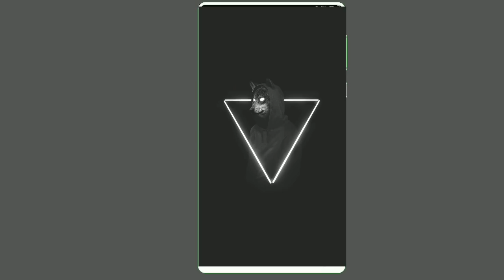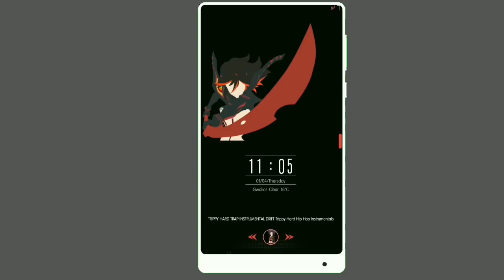Best Dark Theme January 2018 | MIUI 9